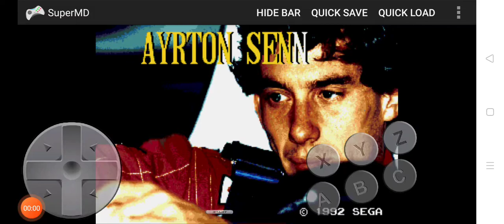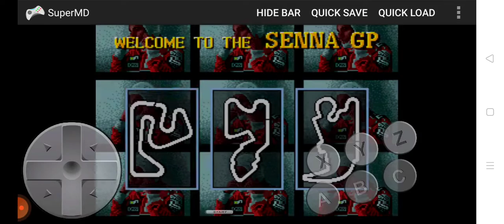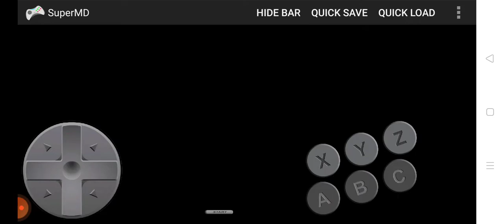Ayrton Senna's Super Monaco GP ll SuperMd Mega Drive